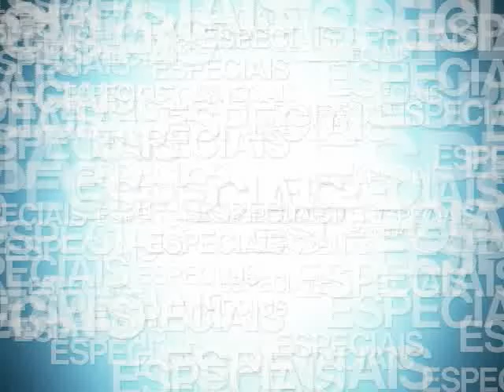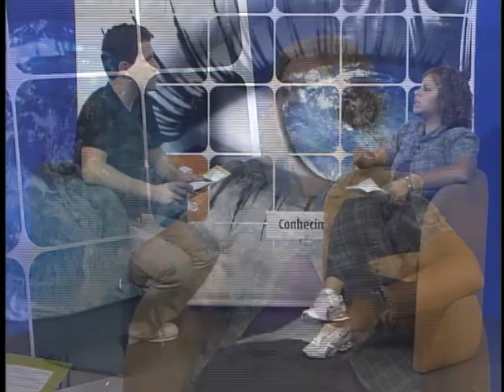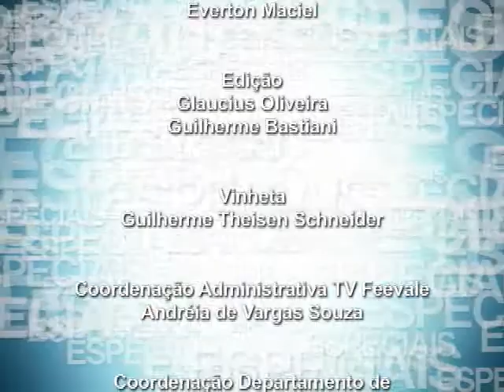TV Feevale - Especial - Extravestibular